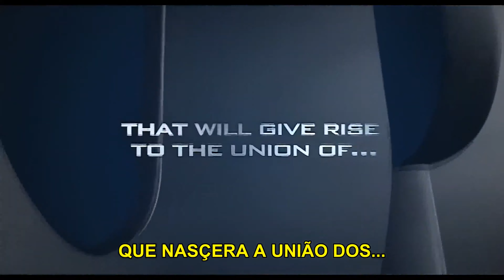Batman & Superman: Os Melhores Do Mundo - Legendado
Siga-me os bons e os maus também

Esse vídeo não é meu
Vídeo traduzido pelo ARIOSVALDO